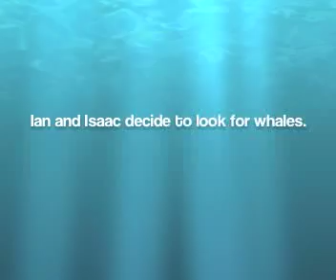A Tender Moment at Beluga Point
Isaac and I decided to observe beluga whales. Actually, just beluga point. Raffi BE OUR GUIDE!!